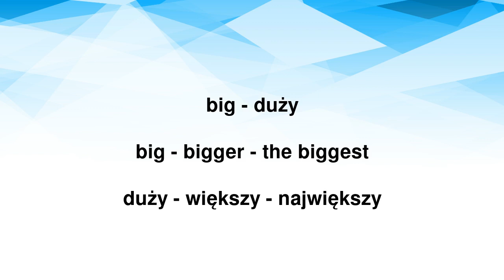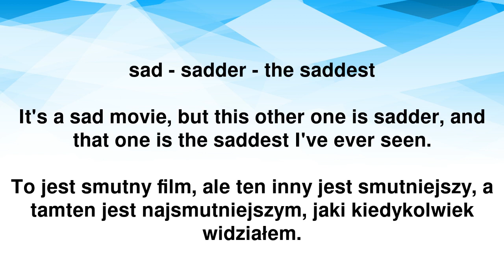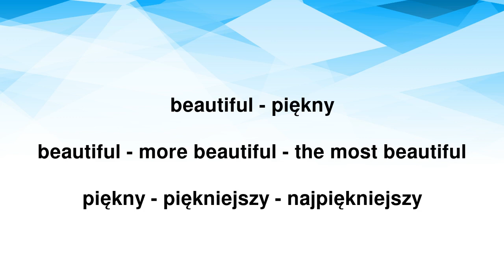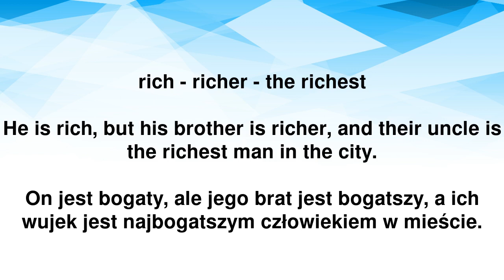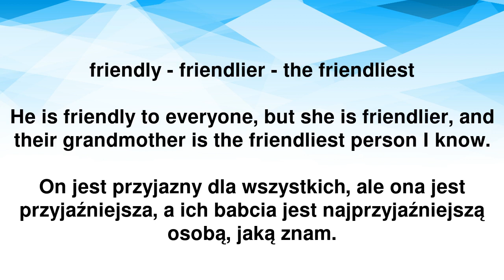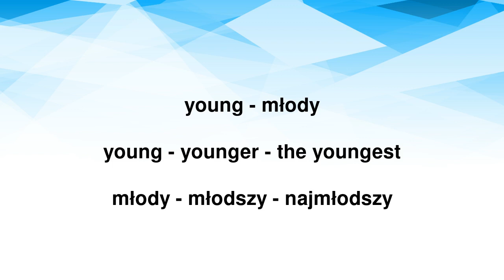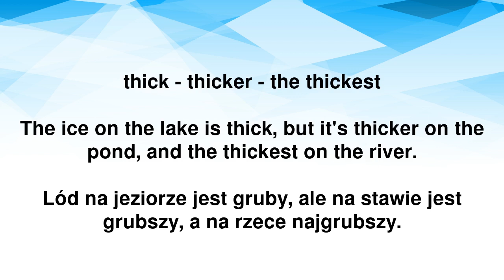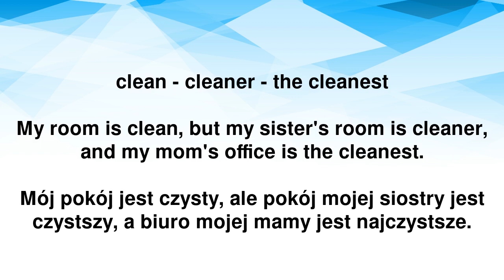Nauka Angielskiego: Stopniowanie Przymiotników - Proste i Ważne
Chcesz nauczyć się, jak poprawnie stopniować przymiotniki w języku angielskim? Ten film jest dla Ciebie idealny! Odkryj prosty i skuteczny sposób na zrozumienie i stosowanie stopniowania przymiotników, co jest kluczowe do precyzyjnego opisywania ludzi, miejsc i rzeczy w języku angielskim. W tym kursie wideo przedstawiamy Ci jasne i łatwe do naśladowania przykłady, które pomogą Ci zrozumieć różnice między formami takimi jak 'duży', 'większy', 'największy'. Bez względu na to, czy jesteś na początku swojej przygody z angielskim, czy już trochę znasz ten język, te lekcje pozwolą Ci lepiej wyrażać się po angielsku. Zacznij teraz i zobacz, jak Twoje umiejętności językowe rosną z każdym słowem!